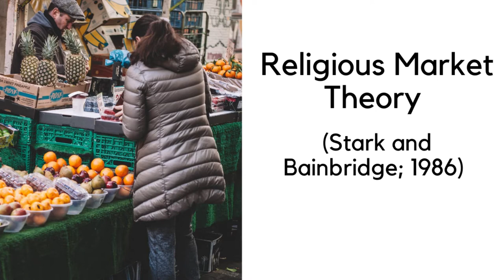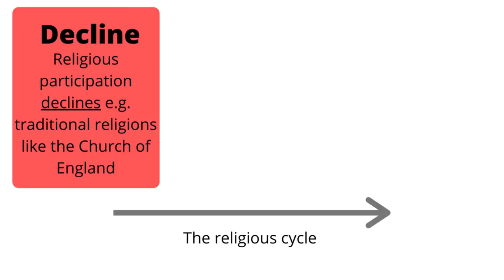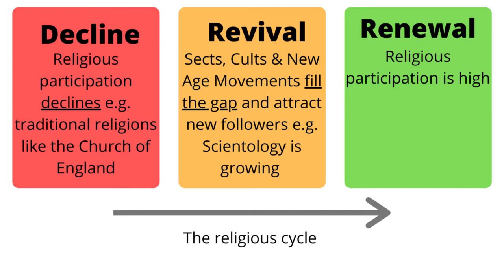Religious Market Theory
This video explains Religious Market Theory. A Level sociology students can use Religious Market Theory to criticise the Secularisation Thesis.

Religious Market Theory argues modern societies are not becoming secular. Stark and Bainbridge (1986) argue the need for religion never disappears because people are ‘naturally’ religious and religion compensates for real world suffering.

They argue when there is a high ‘supply’ of religion to the religious ‘market place’ i.e. society, participation increases! Religious participation has been declining in Europe because historically the supply of religions has been low!

This video explains the theory and x4 four evaluations.

A level sociology students can use this video to revise religious market theory and university students can use it as brief introduction.

The links below are to videos covering different views on the secularisation debate

Evidence/Explanations for Secularisation:

Evidence Against Secularisation: